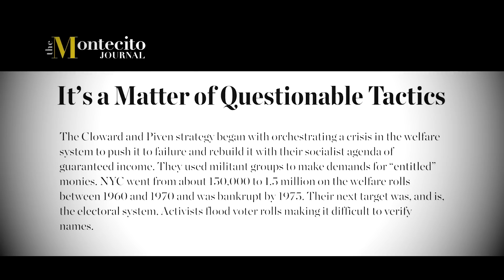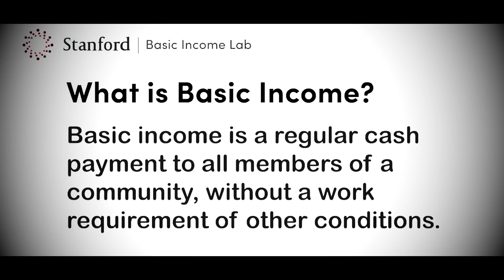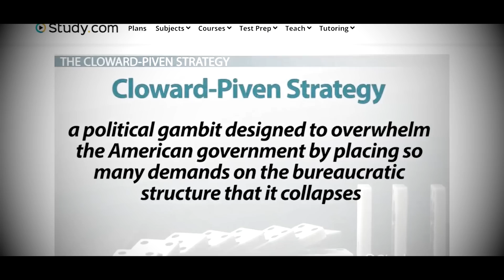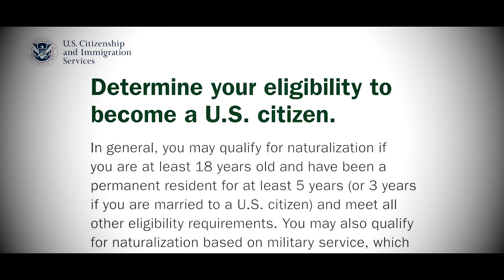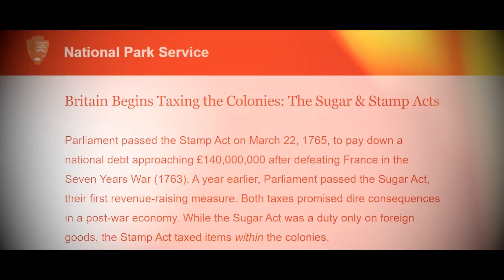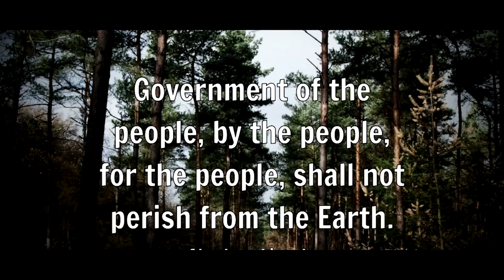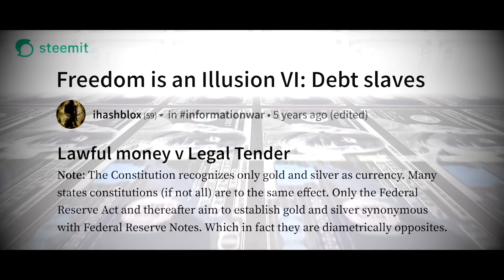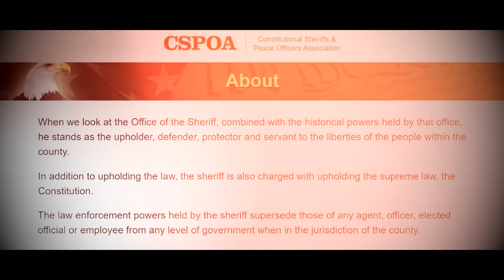A Message to America... II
WATCH - A Message to America...
The Cloward-Piven strategy was developed by Richard Cloward and Francis Piven in the 1960s. It outlines a strategy for radical social change by way of abusing the system to the point of destruction. We were associated with the social work tradition, which said that the programs worked as they were supposed to work, but they didn't work as they were supposed to work. And it was out of that realization, that insight, that we developed the strategy to end poverty, which called for a massive mobilization of social workers and lawyers and organizers to get people the benefits to which they were entitled. We were proposing a kind of movement that demanded what people were already entitled to, by law, by regulation, by propaganda. The primary goal of the Cloward-Piven strategy is to create a political and economic crisis that would destroy capitalism and lead to the implementation of a socialist system with a guaranteed income. The strategy involves enrolling large numbers of people into the welfare system. As many people as it takes to overwhelm and strain the system until it collapses.

Content licensed

Related
A Message to America